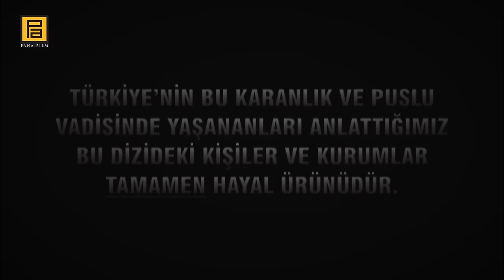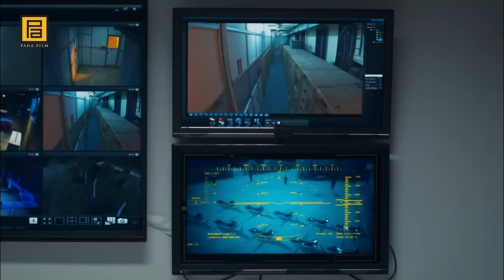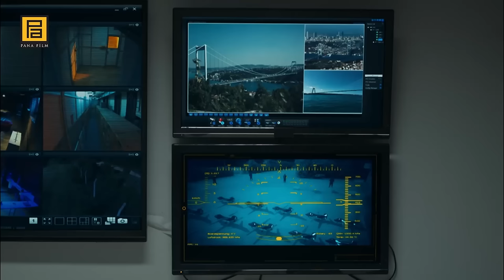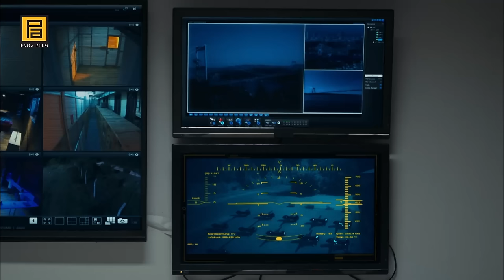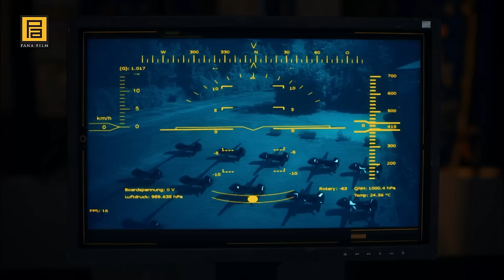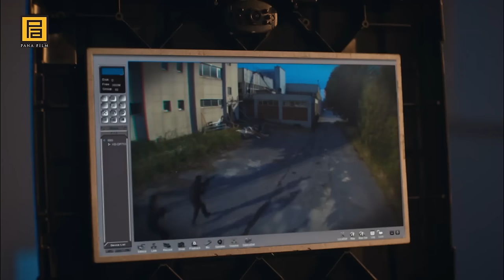Kurtlar Vadisi Pusu - 299. Bölüm FULL HD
Polat Alemdar, küresel güçler ve hanedanlarına karşı verdiği zorlu mücadelede artık bir yolun daha sonuna gelmiştir. Karun önderliğindeki Büyük Konsey Toplantısı yapılacaktır ve Gölge’nin kaderi bu toplantıya bağlıdır. Polat Alemdar, sevdiklerini ve dostlarını toprağa gönderen Gölge’den intikamını almayı başarabilecek mi?